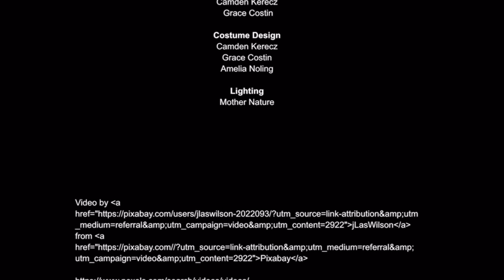HAVE YOU SEEN JACK? - Short Film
Grace Costin
Amelia Noling
Camden Kerecz